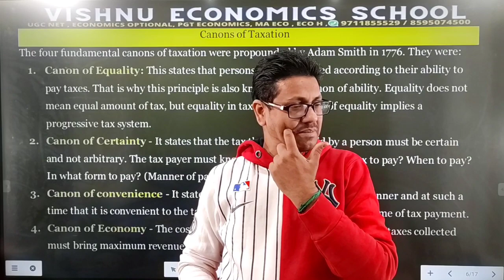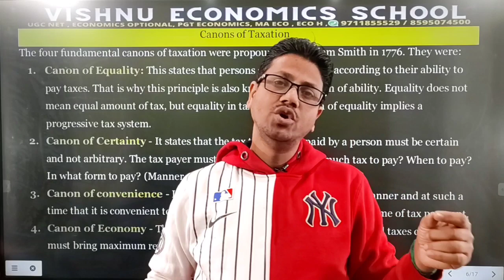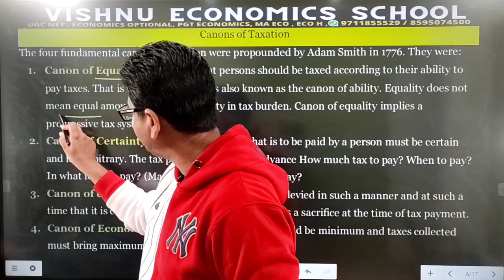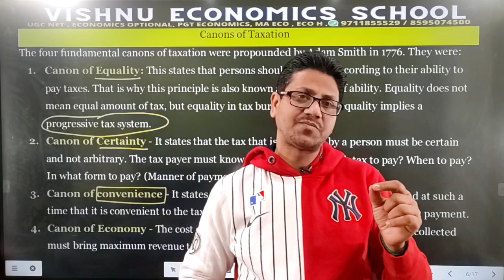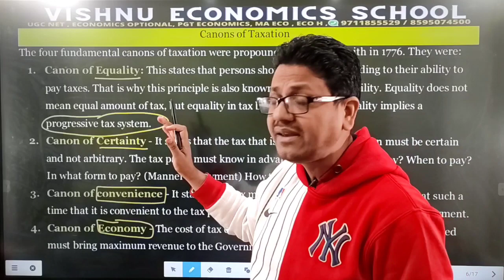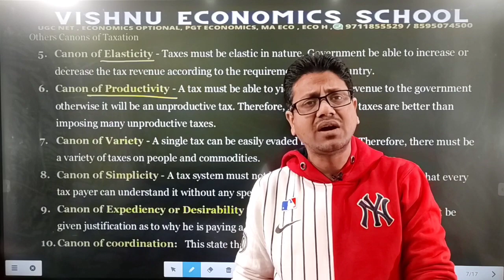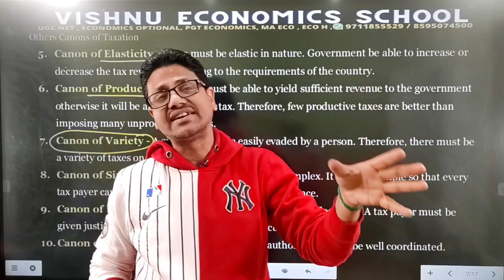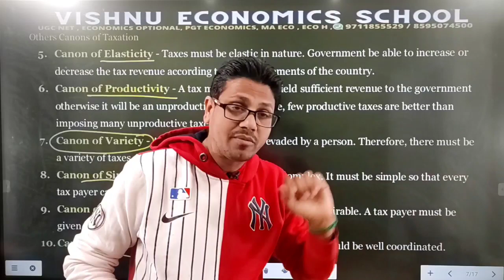Canon of taxations | CUET pg entrance exam | ma economics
DEMO
ENGLISH MEDIUM